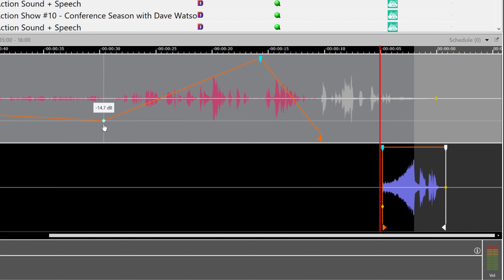Parameter Party #9 - Customize audio visibility in the OnAirTrackMixer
Have it your way in OTM.
On this Parameter Party we show you how to change audio visibility in the OnAirTrackMixer.

Check this video out for more detail!